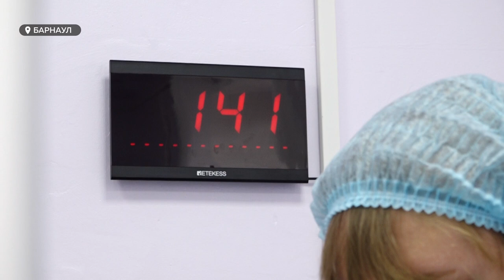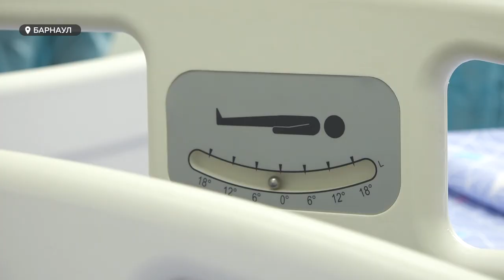В паллиативном отделении третьей горбольницы завершился ремонт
Обновили палаты, к каждой кровати провели кислород,  реставрировали внутреннюю отделку помещений. Ремонт завершился в паллиативном отделении третьей горбольницы. В таких отделениях особенно важно создать все условия для пациентов, потому что в большинстве своем – здесь находятся самые тяжелые больные. Сколько было выделено на обновление и как ремонт оценили сами пациенты – смотрите в сюжете.